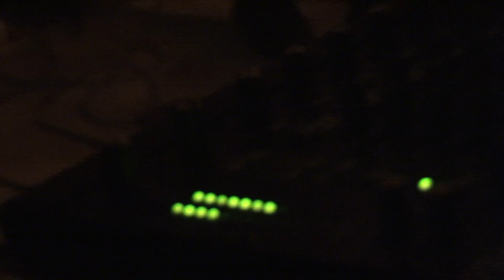트램폴린 - Fishmans + Anthropology remix (with Dydsu) :: 110829 공중캠프 Round & Round Vol.6 나도락페다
Round & Round vol.6 : Fake Festival
친동네, 친클럽, 친뮤직 페스티벌!
룩앤리슨, 피기비츠, 파블로프, 트램폴린, 구남과여라이딩스텔라
Fishmans + Anthropology fishmans remix